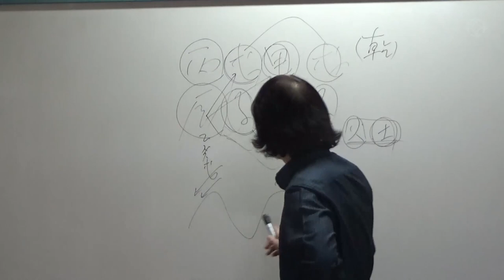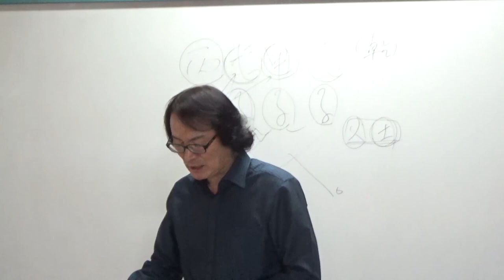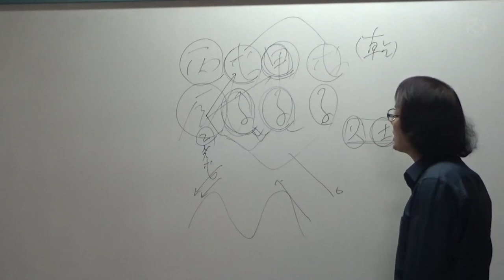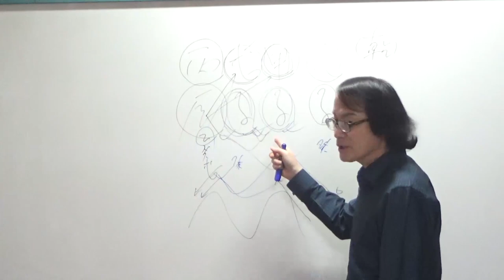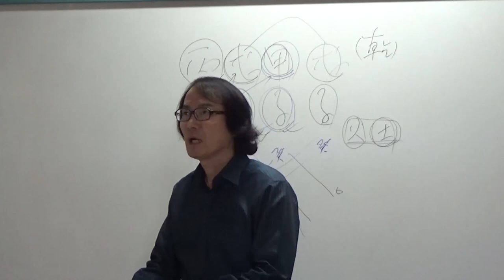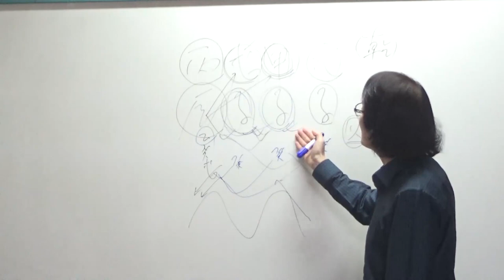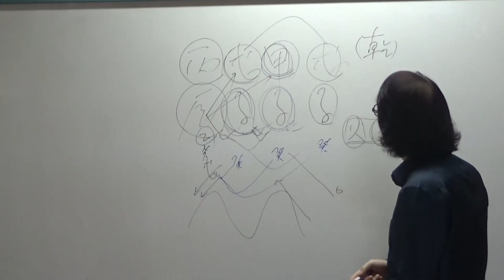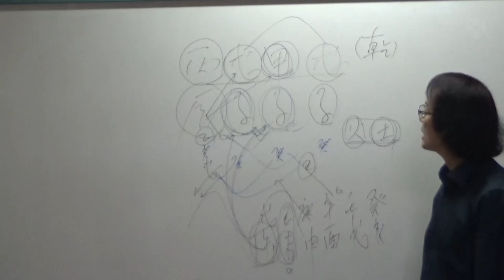총각이 아들 낳는 사주 '총각득남' (2) : 김박사의 실전 사주 100제 - 김진 선생님 [대통인.com]